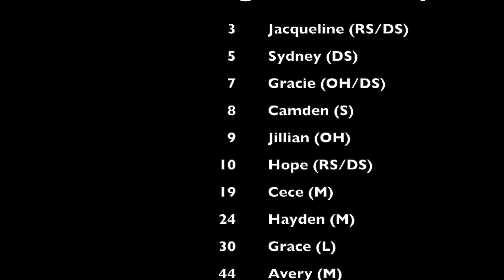Shockwave Black Regional Highlights Regionals HD 1080p